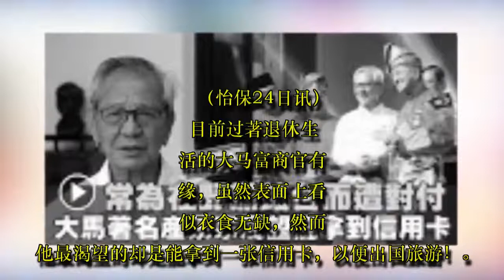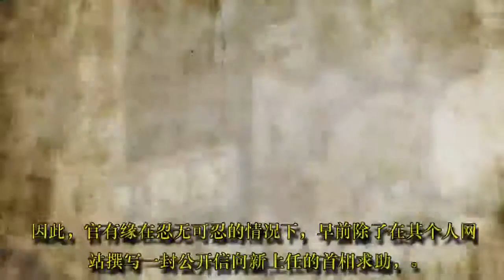【独家专访】大马富商官有缘遭冻结户头 写请愿信求助敦马